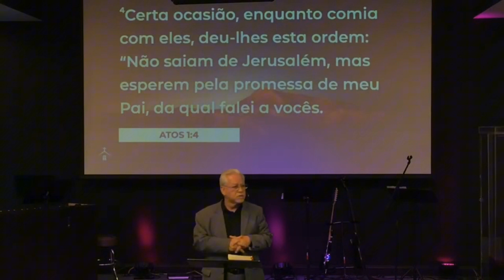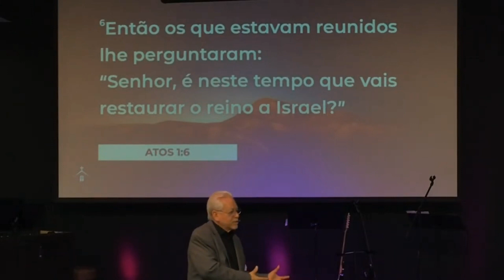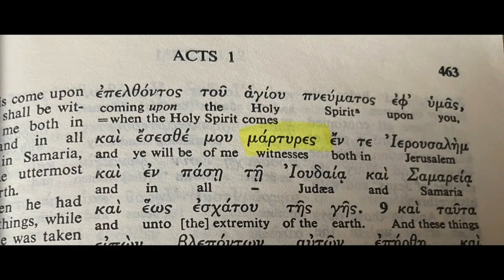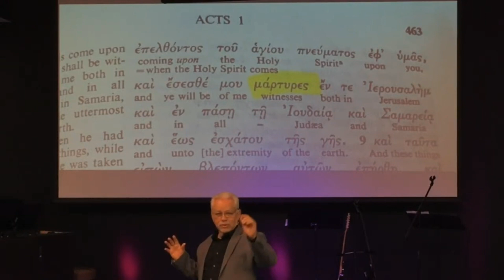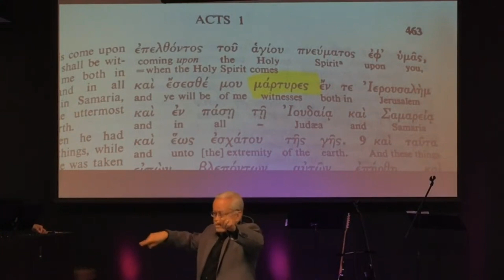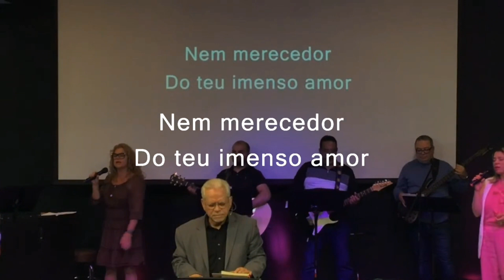"Revestidos de Poder do Alto"(mensagem abril 21/2024)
“Revestidos de Poder do Alto”
Passages : Mateus 28 : 19 ; Lucas 24 : 49 ; Atos 1 : 4 - 8
Pregação :Pr. Renato Bernardes

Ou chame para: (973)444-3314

Escola Bíblica: entre em contato conosco chamando ou por email e te daremos mais informações